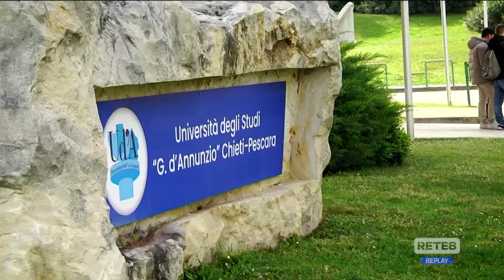Università - Open day all’Ud’A